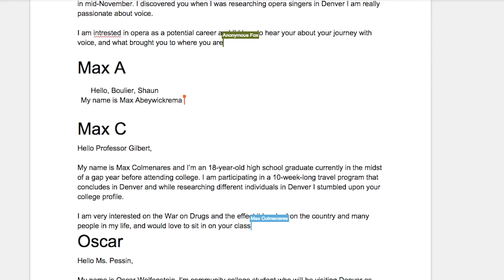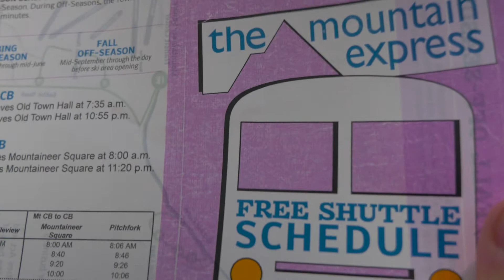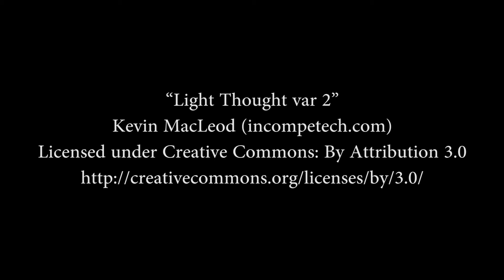Week 7 Highlight Reel